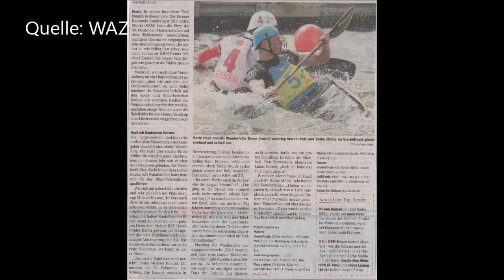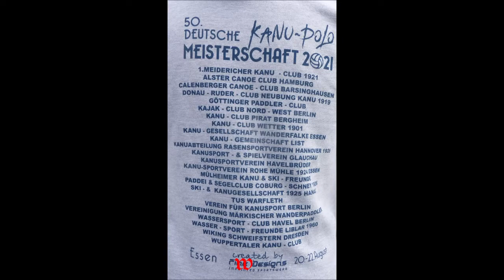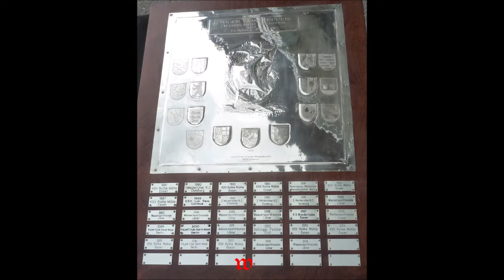Essen * Baldeneysee * 50. Deutschemeisterschaft im Kanupolo * Siegerehrungen * Teil 1 * 22.08.2021